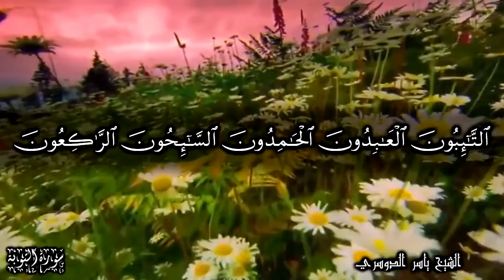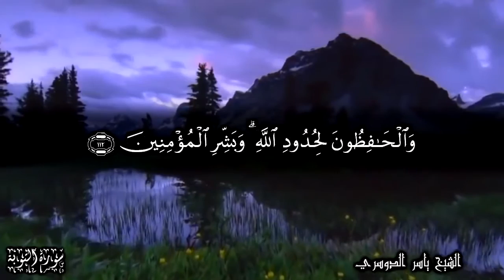إن الله اشترى من المؤمنين أنفسهم وأموالهم بأن لهم الجنة - للشيخ ياسر الدوسري